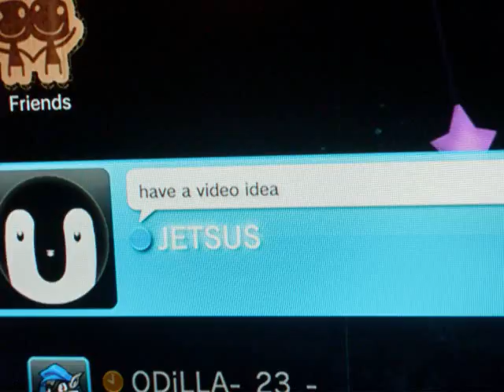Shout out to JETSUS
JETSUS